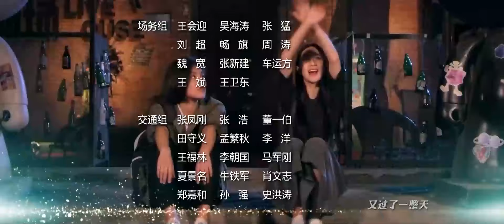ENGSUB【💘Fall in love with my childhood boyfriend💘 】▶EP 23 |Jiang Mengjie 💖Show CDrama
💖Updated at 20:00 PM,（GMT+10）,Updated three episodes daily💖
💘Fall in love with my childhood boyfriend！